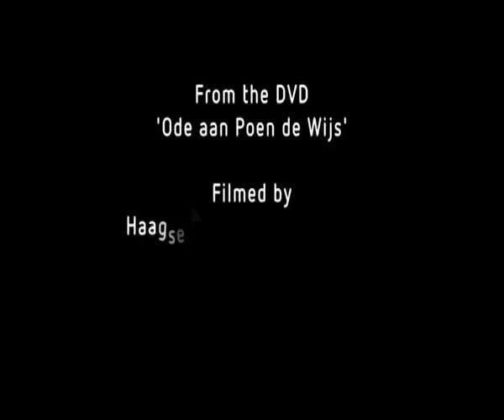FLAIRCK, an Ode to Poen de Wijs the Dutch Painter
Filmed by the HAF:
Haagsche Amateurfilmclub, 2013
Beschikbaargesteld voor het iBook Artists Portrayed
from the Dutch Painter Poen de Wijs.
You can find his iBooks in Apples iBooks Store under Art.
Poen is the painter of all the FLAIRCK recordcovers.